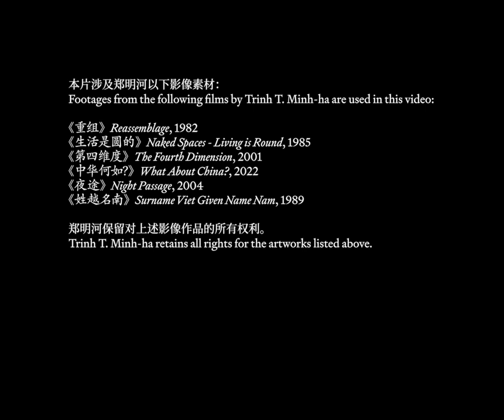RAM Documentary | Trinh T. Minh-ha: Traveling in the Dark